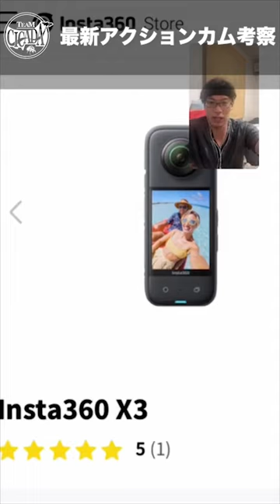【カメラ雑談】新型アクションカム考察 字幕なし縦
この前のヨーロッパ旅行でGopro7が
ダメになったので最近のを調べてみました。
詳しい方コメントで教えてください。